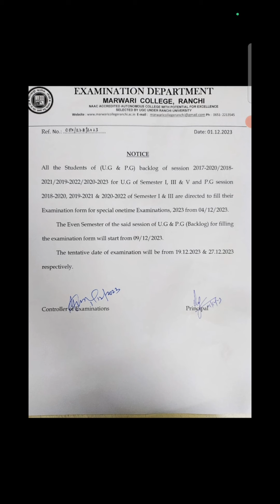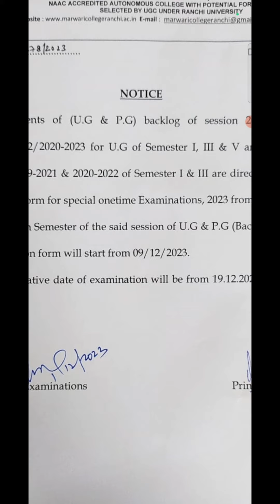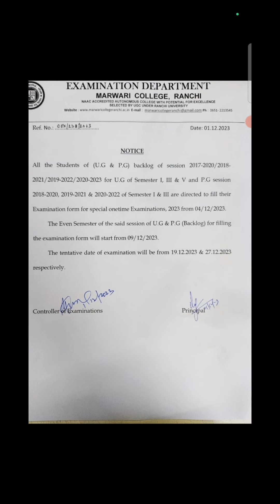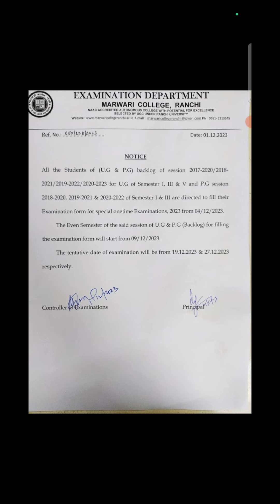MCR ll UG and PG One Time Special Exam, Back Paper and GE Paper Exam देने का आखिरी मौका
Regards
Neeraj Kumar
Gandhi Fellow (B-16)
Co-ordinator HHRS